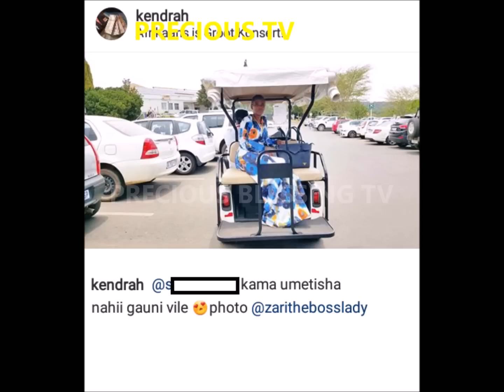CHANZO CHA TETEZI ZA KUTOELEWANA ZARI NA MAMA DIAMOND(EPISODE 18)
USICHOKIJUA KUHUSU UGOMVI WA ZARI NA MAMA DIAMOND
-Kuna uvumi ulienea mitandaoni kuhusu kutokupatana kwa mama Diamond na Zari.
Katika video hii kisa cha uvumi huu kimeelezewa kiundani Zaidi
(KEEPING UP WITH THE CHIBUS) EPISODE 18